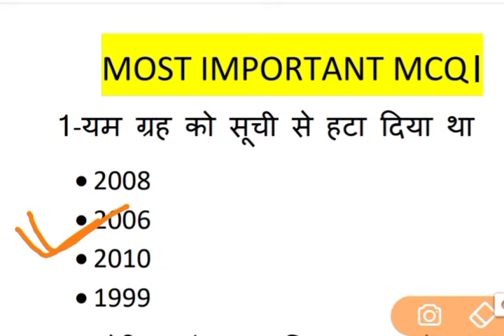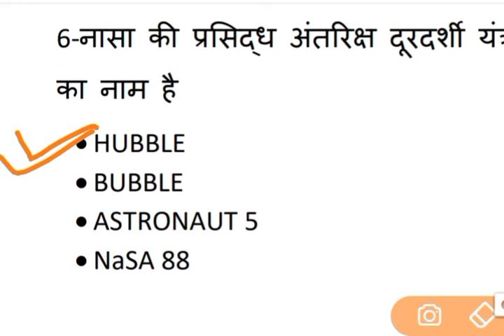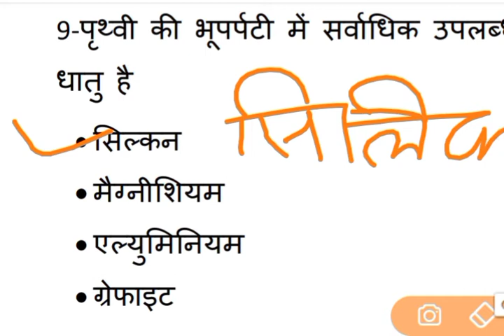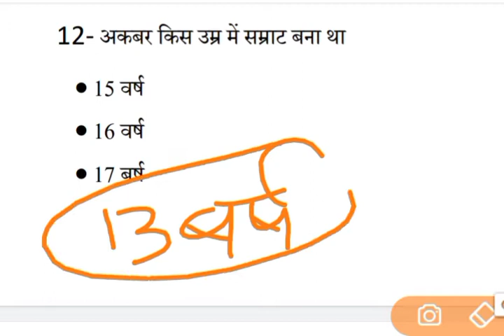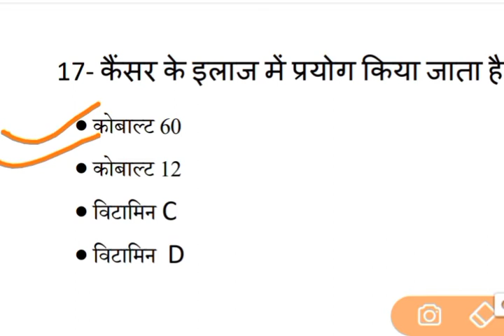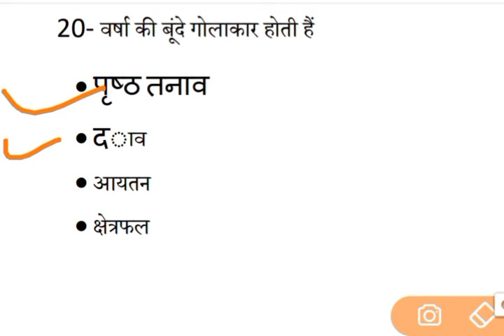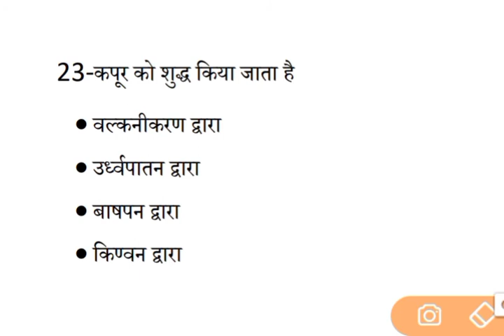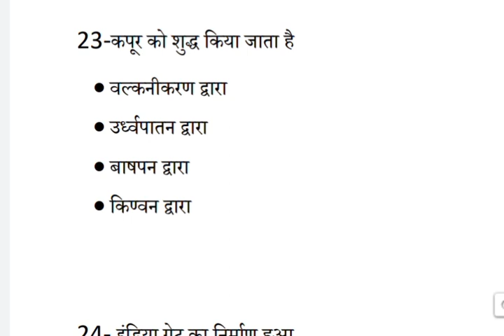Practice set (GS) part 5 //full watch guys //navy , airforce,nda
All part watch ,you go my channel and watch vdo